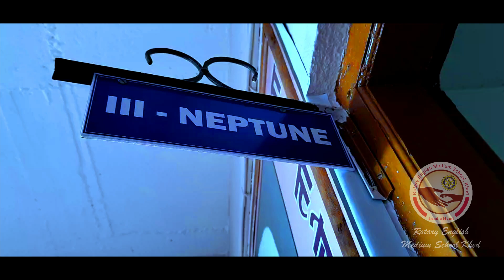POSTCARD LETTER WRITING ACTIVITY ( III NEPTUNE )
ROTARY ENGLISH MEDIUM SCHOOL

OUR SALIENT FEATURES :

EXPERT & CARING STAFF,

👶 CHILD FRIENDLY FUTURE🤩,

🚎AGE APPROPRIATE TOYS,BUS FACILITY, 🚌

🤹♀️HYGIENIC ATMOSPHERE,♂️

🎯INNOVATION & CREATIVITY🏵️,

DIGITAL CLASSROOM,

COMMUNICATION SKILL IMPROVEMENTS,

AT. BHADGAON, KHED-BHARNE ROAD, TAL,- KHED, DIST, RATNAGIRI